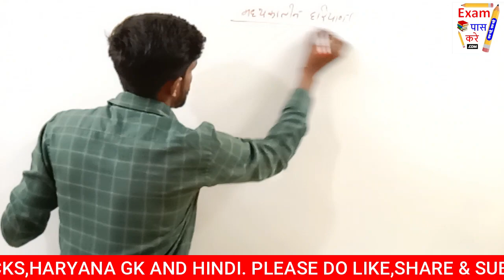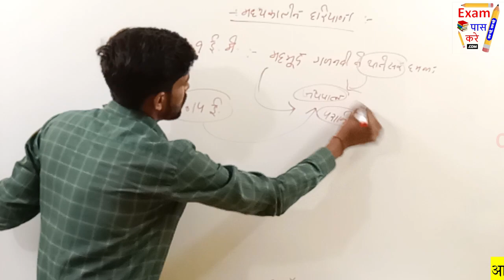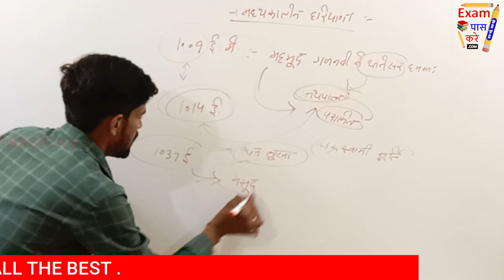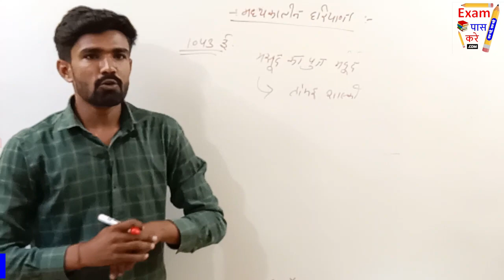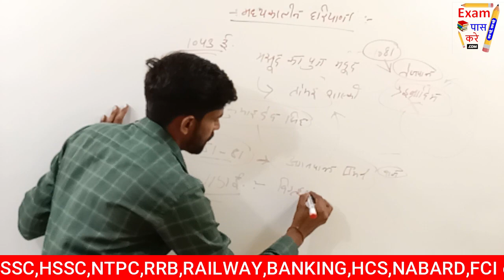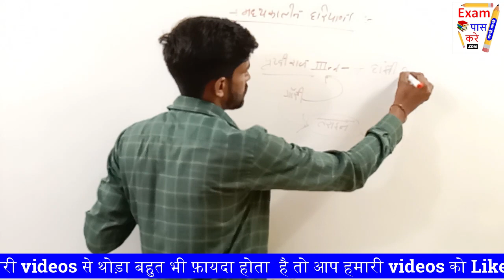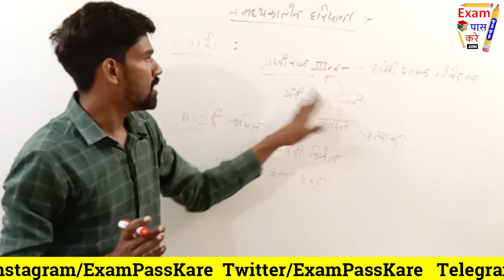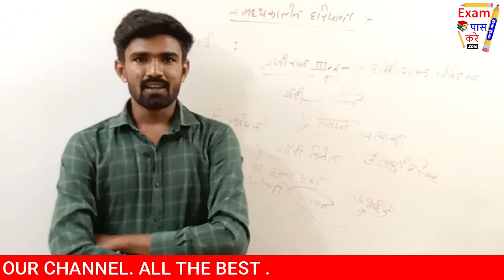#4 हरियाणा मध्यकालीन इतिहास।Haryana Medieval History।Haryana GK In Hindi। Haryana CET।Exam Pass Kare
☑️History
☑️Geography
☑️Science
☑️Polity
☑️Economics
☑️Current Affairs
☑️Haryana Gk
☑️Gk Tricks